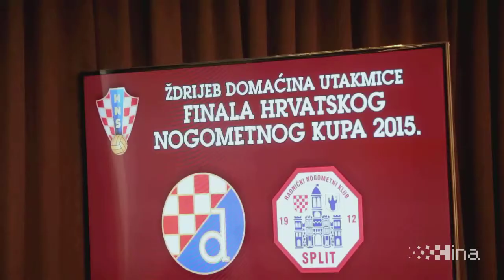Ždrijeb za domaćina prve utakmice finala Hrvatskog nogometnog kupa 2015.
Zagreb, 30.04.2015. - Pdržan je ždrijeb domaćinstva finalne utakmica Hrvatskog nogometnog kupa između Dinama i Splita u dvorani Mimosa hotela "DoubleTree by Hilton" u Zagrebu. Na videu sportski direktor NK rijeke Srečko Juričić pri izvlačenju domaćina prve utakmice. video HINA / Dario GRZELJ / zk